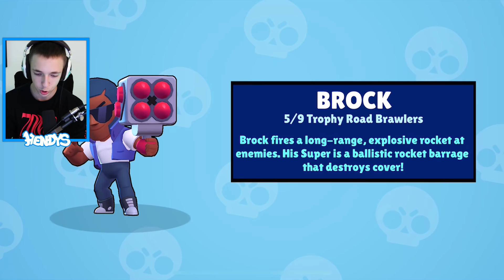PADNUL MI SPIKE Z MEGA BOXU!!🤯 OFFERKA ZA 1,500 KČ A MEGA BOX OPENING!!🔥 - Brawl Stars #6